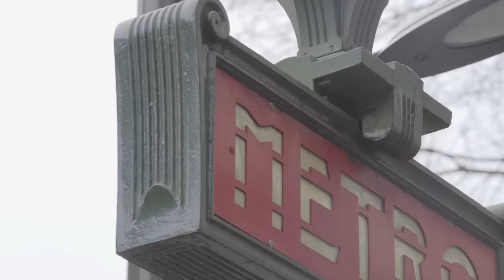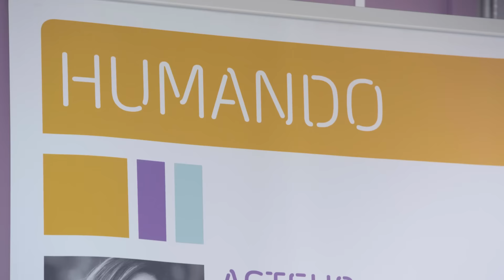Rencontrez Camille : lauréate de CEO1MONTH 2016 - The Adecco Group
The Adecco Group s'engage pour l'emploi des jeunes. Ne pas avoir d'expérience ne doit pas empêcher les jeunes d'être recrutés. L'opération CEO1MONTH permet à des jeunes de gagner de l'expérience et faciliter leur recherche d'emploi.
Camille, lauréate de l'édition 2016 et de CEO1MONTH International 2016, témoigne de son expérience au sein de The Adecco Group.

Pour en savoir plus sur le prochain CEO1MONTH, rendez-vous sur le site de The Adecco Group